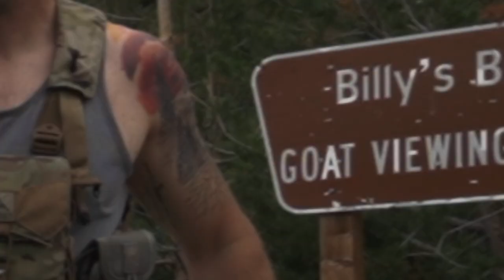FLY Fishing Idaho Streams | Sun Valley, Idaho RV Camping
We planned to get the most out of our last day in Sun Valley, Idaho and got a pretty good start with an awesome breakfast and a pretty quick get out. Today was about two things; fly fishing and exploring new areas. We drove up several different drainages looking for some ideal fly fishing holes to catch some trout. Alicia was determine to hook some fish and Jason was excited to run the camera. We had the dogs with us, though, and that creates some challenges in and around the water when you're trying to sneak up on fish. We had a blast though.

We really enjoyed getting in the water in different streams and were hopefully optimistic each time we got the wet the line in a new spot. Idaho is incredibly beautiful and these days are always fulfilling. We fished until the sun went down and enjoyed another nice summer evening by the fire under the Idaho stars. We can't wait to go back. Hope you enjoy!

Our Gear:
(Camera Bag) Nomatic McKinnon 35L Camera Backpack
(Cargo Trailer Bed Frame - Similar) Amazon Basics Foldable Platform Bed Frame
(Cargo Trailer Mattress)
(RV / Trailer Jack Stands) Anderson Jack Stands